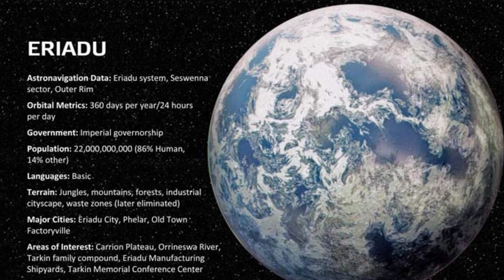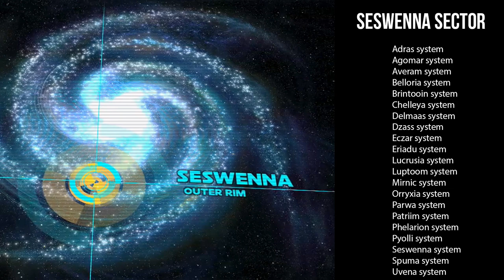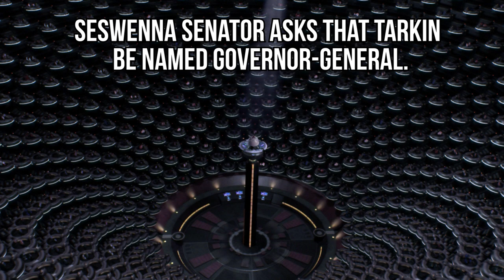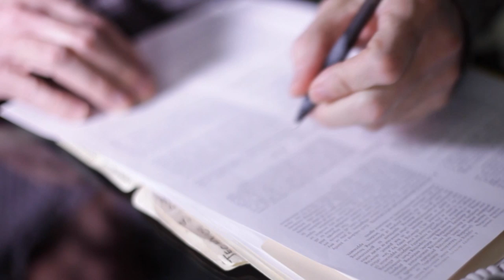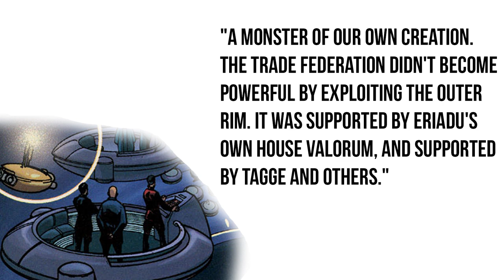Tarkin's ILLEGAL Empire aka The LAST Republic Navy - Star Wars Lore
The Republic had a navy during the time of the Old Republic, and a Clone Army raised by the Sith for the Clone Wars, but around 60 BBY there was an illegal army raised by Tarkin that would come to be known as the Republic Navy.

Star Wars: Complete Vehicles: Incredible Cross-Sections

Star Wars: The Essential Atlas

Ultimate Star Wars: Characters, Creatures, Locations, Technology, Vehicles

The Essential Guide to Warfare

Star Wars Complete Encyclopedia

Thank you Patrons! : Will Taylor, Robo Doc, Streeter, Kenneth Gorman, MetaGonk, Thomas Fernandez, Alan Rogers, Lettuce, Brian Keating, Somchate Wasantwisut (Pao), Jesus Ceja, Joshua Cooper, Kent Bierley, Daniel Glomb, Gary Gaskin, James Cella, PastryBoyFritter, Jean J Rodriguez, John Patz, pclazoen, Chris Garcia, Rusty Rowboat, Sebastiaan Hassink, Taylor Simons, Paul Davies, Andrew Bann, Arcane_Rogue, Black Phoenix